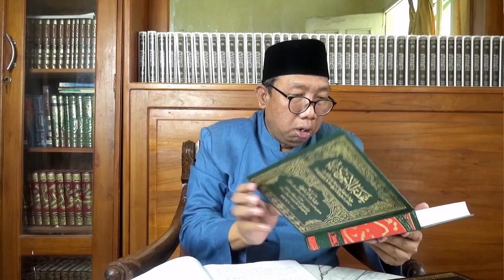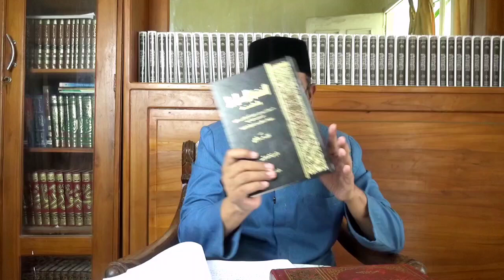Gus Qoyyum _ Alasan Ormas Menolak Pertambangan